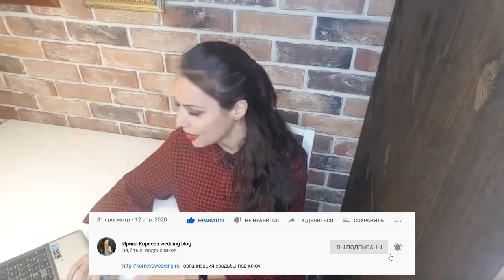Особенности свадьбы в русском народном стиле. Русский народный стиль на свадьбе.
Какие особенности свадьбы в русском народном стиле могут быть?
Когда вы планируете русский народный стили на свадьбе, да и вообще когда вы планируете тематическую свадьбу, нужно понимать, что тематическая свадьба это дорого.
Почему тематическая свадьба выходит дороже, чем классическая свадьба?
Если говорить о серьёзном подходе, чтобы действительно создать атмосферу определённой тематики, нужно вложиться в атрибуты, которые выражают эту тематику.
Если у вас подход плакатов, нарисуем на ватмане самовар гуашью, повесим на входе, вот вам и русская народная свадьба. Нет. Так не работает.
Декорации на коленке всегда останутся декорациями на коленке. Тогда в чём особенности свадьбы в русском народном стиле? В серьёзном подходе. Декорации должны быть вкусными!
Русский народный стиль на свадьбе это не просто баранки, самовары и хохлома. Это не возможно рассказать в описании под видео, понятно, что будет и самовар и хохлома.
Но нужно умело все элементы сопоставить. Чтобы не получилось хлама из старья на вашей свадьбе. Нельзя сильно борщить. Должна быть настоящая атмосфера, а не комната Плюшкина.
Как сделать свадьбу в русском стиле? Сначала нужно представлять полностью картинку, которую нужно воссоздать.
Организация свадьбы в русском народном стиле это не просто. Русский стиль на свадьбе очень редко встречается.
Народный стиль на свадьбе больше выбирают иностранцы, которые хотят свадьбу в России, и которым нужен народный колорит.
Если вы стоите перед выбором классической свадьбы и как сделать тематическую свадьбу, опираясь на экономию бюджета, то рекомендую уходить в классику. Свадьба в русском стиле это сложная тема.
Какую тематику выбрать для свадьбы? Если у вас организация свадьбы самостоятельная, то откажитесь от тематики.
Если у вас подготовка к свадьбе с декоратором, то смотрите на презентацию декоратора, смотрите на портфолио декоратора. Декоратор должен справиться с вашей задачей.